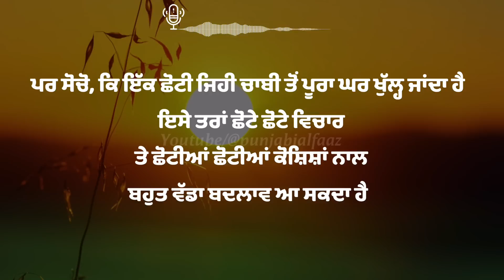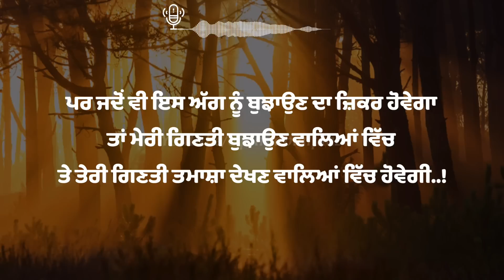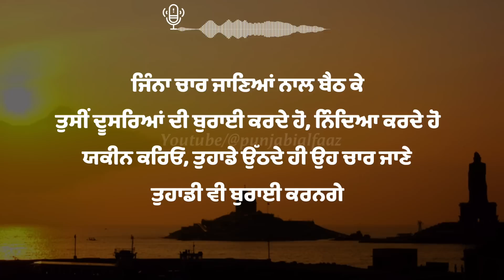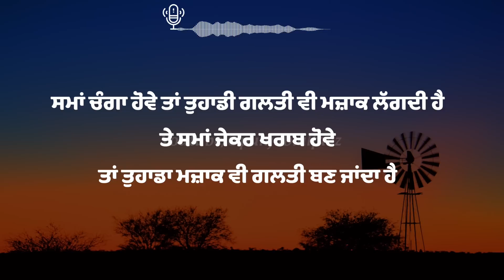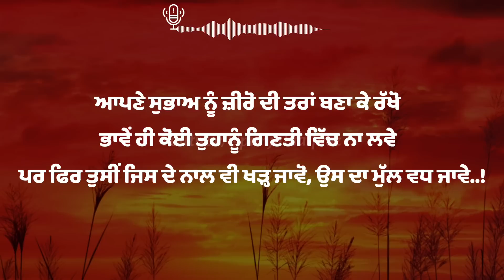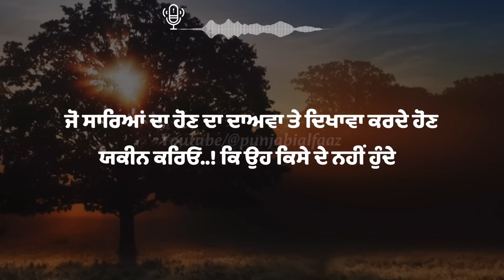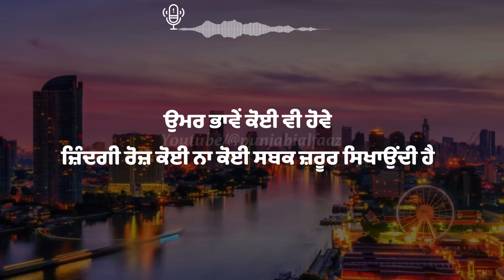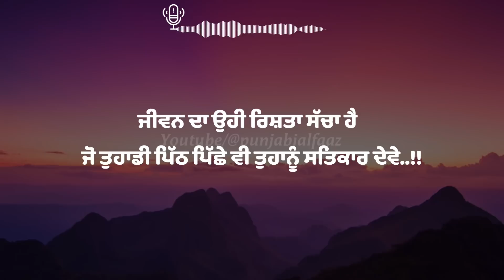ਦਿਲ ਨੂੰ ਸਕੂਨ ਦੇਣਗੀਆਂ ਇਹ ਅਨਮੋਲ ਗੱਲਾਂ, Life Lessons, Powerfull Inspirational, Heart Touching Quotes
Friends, these soothing words will make your heart happy, I am sharing these few life experiences with you to make your life happy. thanks..❤️

we hope that you all are loving our channel “punjabi alfaaz”. We will continue to share such punjabi quotes and truthful talks with you all.

All this Best inspirational punjabi quotes can change your life